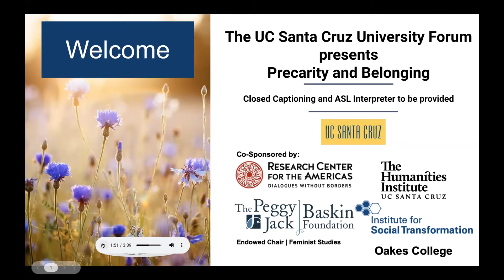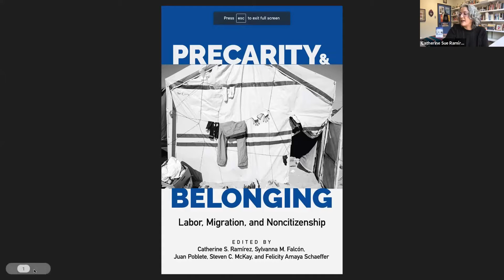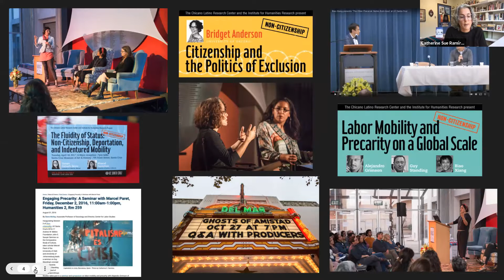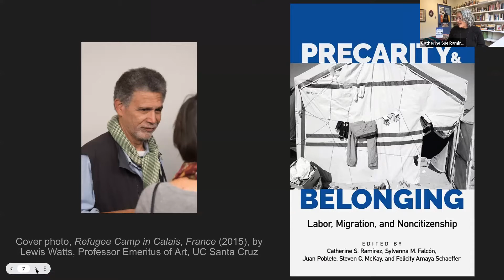Precarity and Belonging Book Launch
Join us for a webinar book launch event with UC Santa Cruz co-editors (Catherine S. Ramírez, Sylvanna M. Falcón, Juan Poblete, Steven C. McKay, Felicity Amaya Schaeffer) of Precarity and Belonging: Labor, Migration, and Noncitizenship (Rutgers University Press, 2021).

Precarity and Belonging examines how the movement of people and their incorporation, marginalization, and exclusion, under epochal conditions of labor and social precarity affecting both citizens and noncitizens, have challenged older notions of citizenship and alienage. This collection brings mobility, precarity, and citizenship together in order to explore the points of contact and friction, and, thus, the spaces for a possible politics of commonality between citizens and noncitizens.